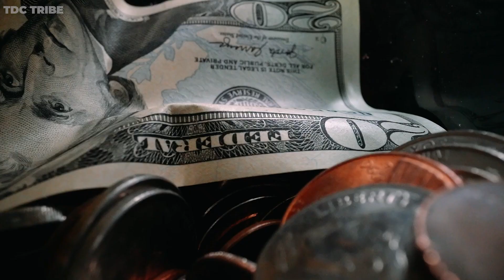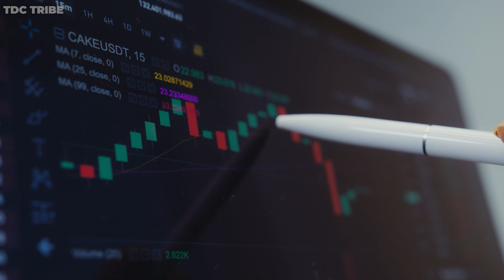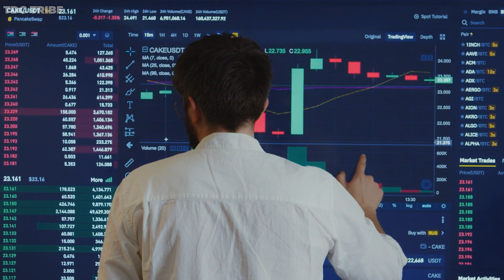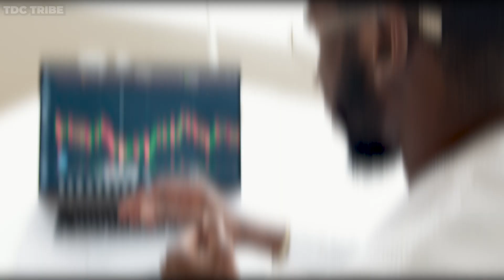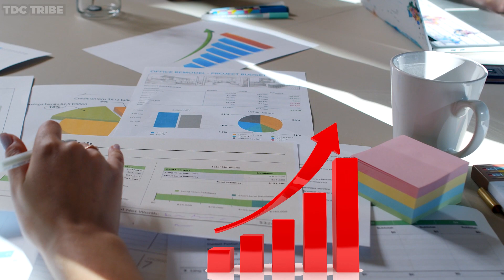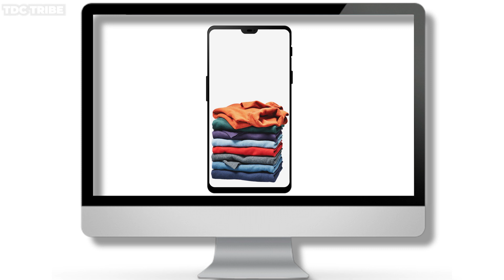காசு வச்சி காசு பண்றது எப்படி? Financial Freedom Tips For Youngster | TDC Tribe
Financial Freedom Tips For Youngsters | TDC Tribe | Money Making Rules, Savings | Retirement Plan

In this engaging talking head video, we're going to explore the fascinating concept of financial freedom and provide you with a set of valuable steps to help you achieve it. If you're in Tamil Nadu and seeking financial independence, this video is tailored just for you.

In this video, you'll discover essential strategies and insights to take control of your financial future, no matter where you are in Tamil Nadu. Join us as we delve into the journey towards financial freedom and equip you with the knowledge and tools you need.

Let's embark on this exciting journey to financial freedom together! 💰🌟

⏱️TIMESTAMPS⏱️
00:00  Intro
01:00  Financial Goal
01:42 Budgeting
02:54 Investment
05:18  Multiple Streams Of Income
06:59  Simple Lifestyle
07:52  Avoid Interest And Debit
08:31  Learn Forever
09:09 Future Protection